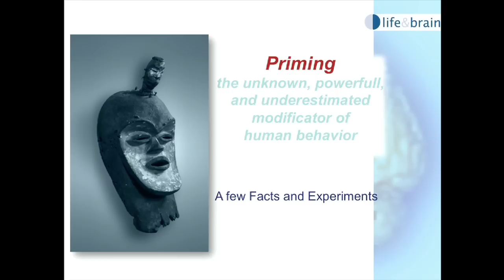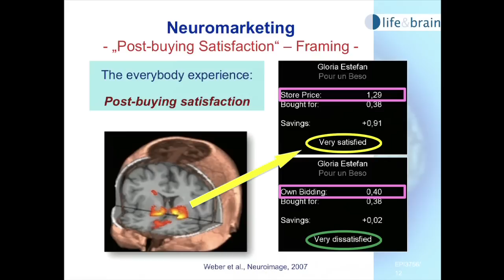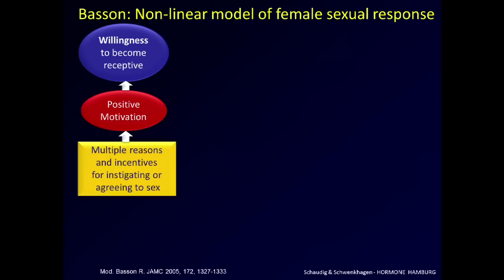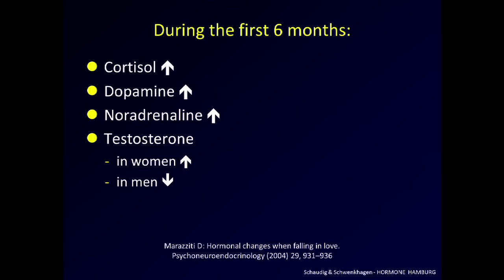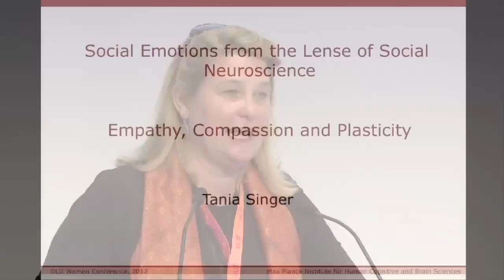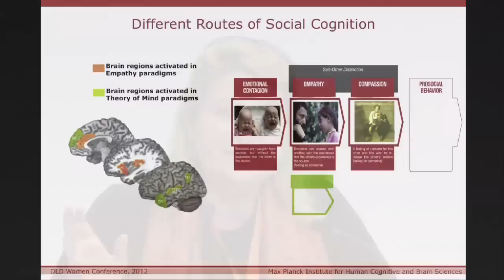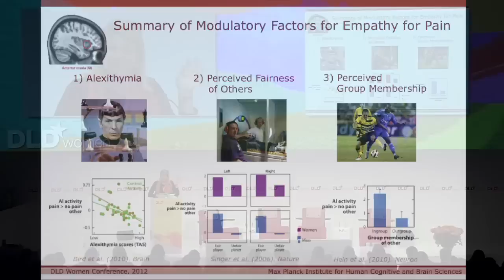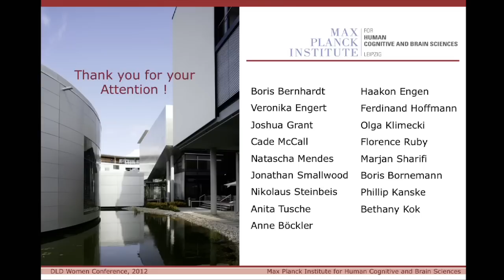DLDwomen 2012 - About Priming Sex and Empathy (Christian Elger,Anneliese Schwenkhagen,Tania Singer)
About Priming, Sex, and Empathy

Christian Elger (University of Bonn), Anneliese Schwenkhagen (Center for Gynaecologic Endocrinology and Reproductive Medicine), Tania Singer (Max Planck Institute for Human Cognitive and Brain Sciences)

Moderated by:
Maria Furtwängler-Burda (DLDwomen Chairwoman)